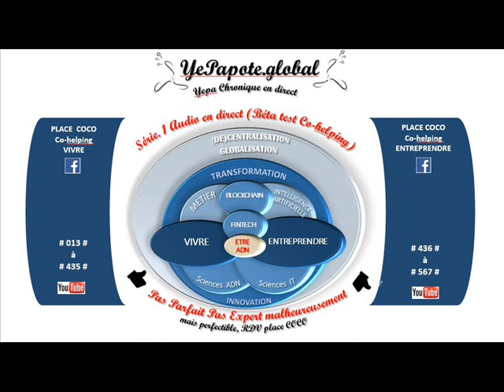#019# SOS Métier, Emploi, travail # Startup # Ouvrez votre esprit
MISS YEPAPOTE ?